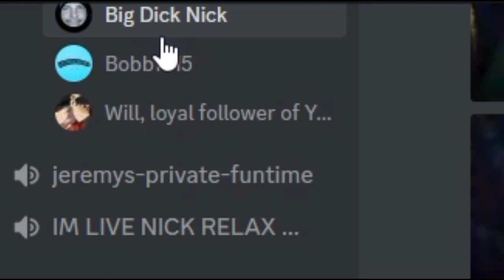Fortnite Zero Build has gotten Harder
Hey Bobbers! Fortnite zero build has gotten harder as I join my cousins' game to get them the win, but I find it would be more difficult than I thought.

Associated channels:-

Webcam border is made by Latefilms